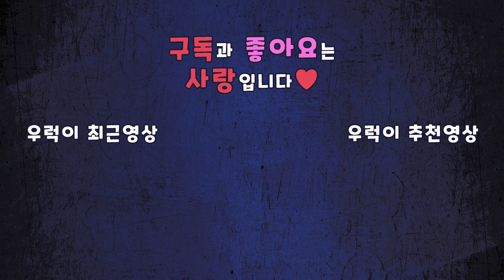[バンドリ！/뱅드림]마스킹의 '덧없는 포즈'!! ㅋㅋ 이벤트 스토리! Have a good HALLOWEEN!! 리액션 & 리뷰!!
아~ 린코 왜 늦게오냐고~ ㄹㅇㅋㅋ 리뷰는 34:02
모든 요소와 캐릭터들에게 비하의 의도는 전혀 없으며
그저 재미로 가볍게 봐주시면 감사할 것 같습니다.

▬▬▬▬▬▬▬▬▬▬▬▬인트로 출처▬▬▬▬▬▬▬▬▬▬▬▬▬

📢BGM
✔️Track - Bite Star - BANJO KILLER 2

📢BGM
✔️Track - NEFFEX - Blow Up